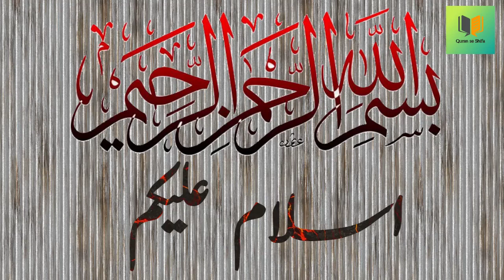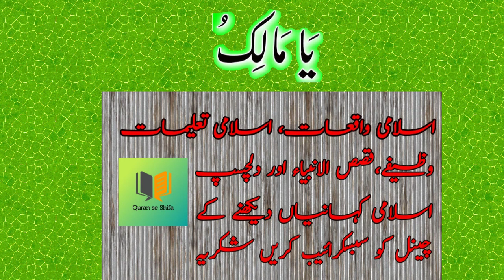The story of Hazrat Saleh A.S | Hazrat Saleh and the Camel | Wazifa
The story of the Holy prophet Saleh a.s and her camel and the people of hazrat Saleh and how Allah give them punishment.